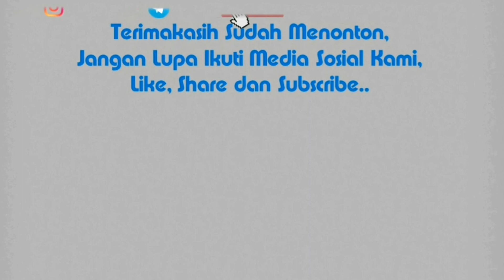Tanya Jawab Keluarga | Ust. Dr. Hidayatullah, Lc. MA